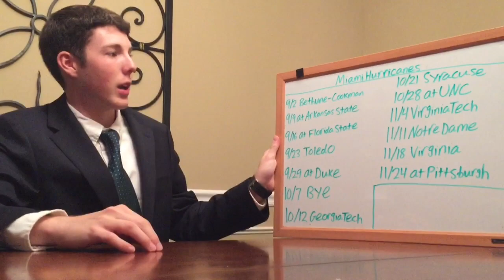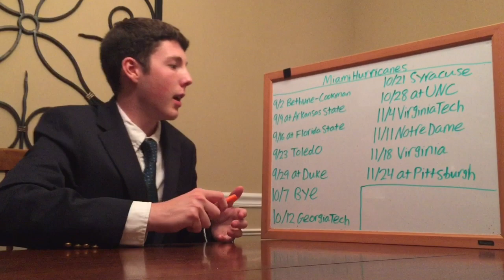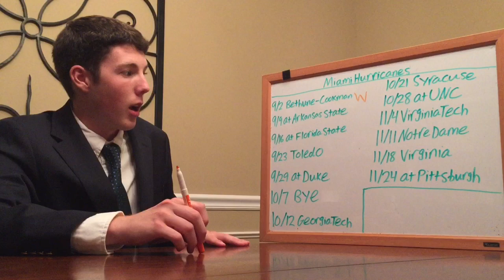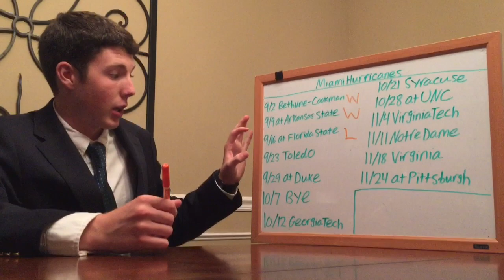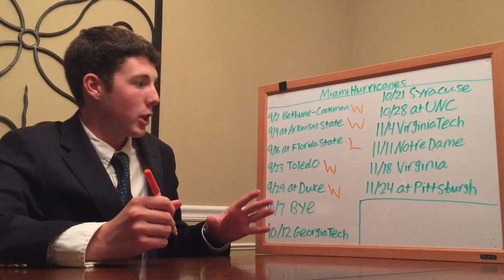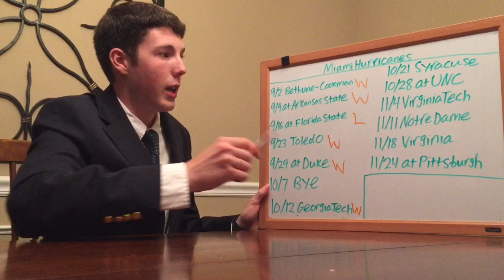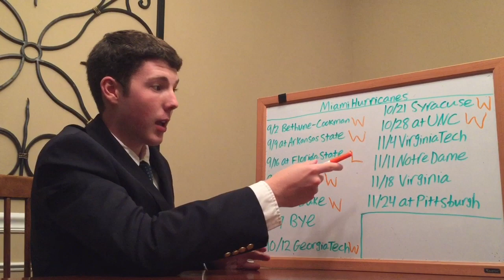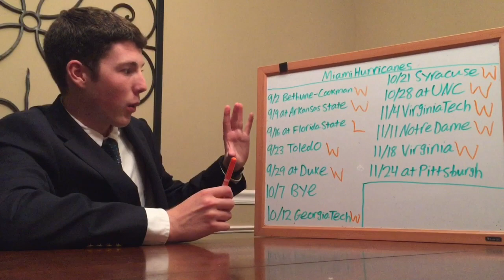2017 Miami Football Predictions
I really like this Miami team. They have potential to be better than last years squad despite losing some key starters. Mark Richt is doing great things with the Hurricanes and this could be his break through year in only his second year.